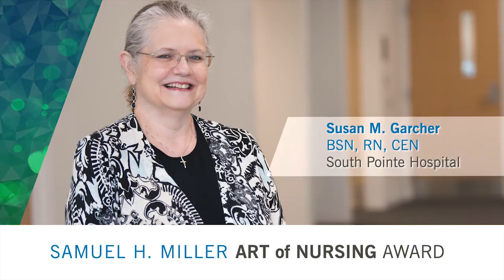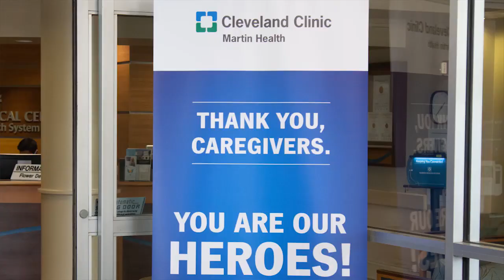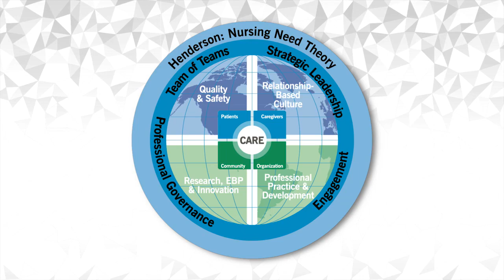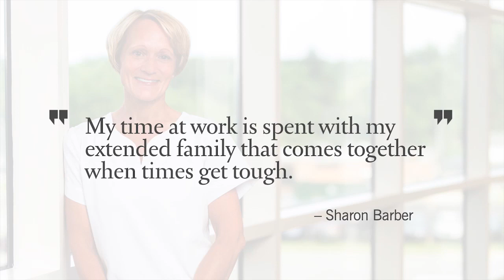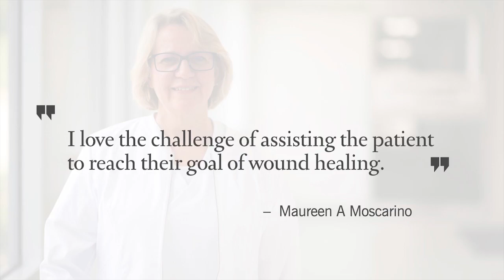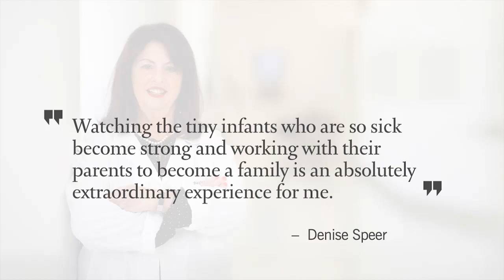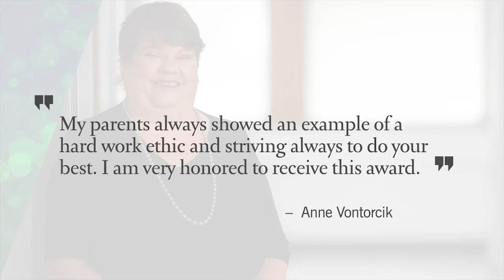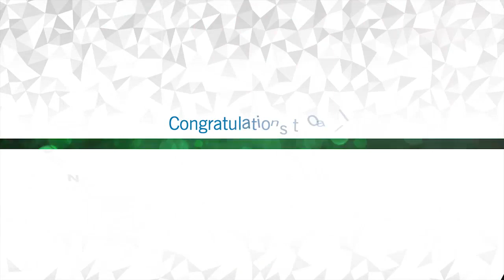2021 Maria and Sam Miller Nursing Excellence Awards Ceremony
With pride and gratitude, the Cleveland Clinic Stanley Shalom Zielony Institute for Nursing Excellence honors the 2021 Maria and Sam Miller Nursing Excellence Awards recipients. Nominated by their fellow caregivers and colleagues, these esteemed nursing professionals have excelled in their careers. They have revealed the true essence of the nursing profession by honoring their professional commitment to provide superior patient-centered care with integrity, compassion and empathy.

Especially in this landmark Centennial year, the contributions and advancements they’ve made to the professional practice of nursing are most inspiring. To each of our 2021 Maria and Sam Miller Nursing Excellence Awards recipients, you are deeply appreciated, respected and valued.